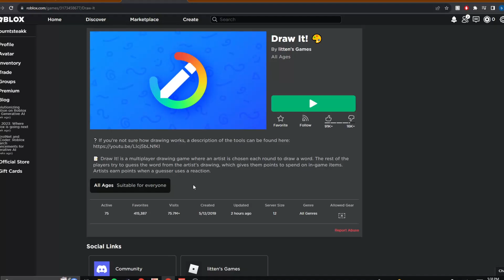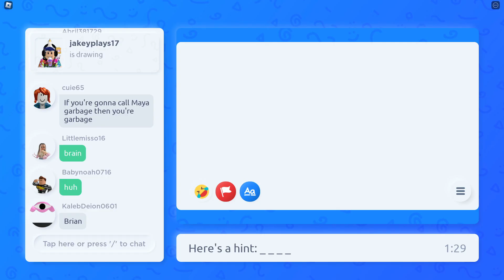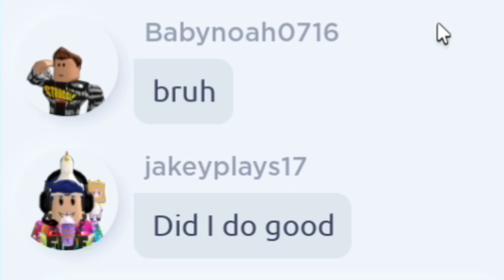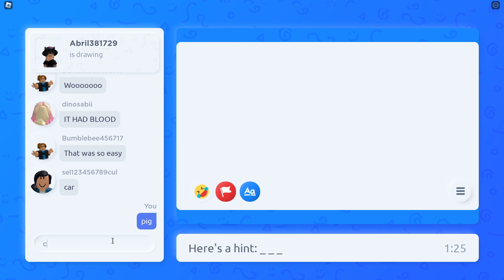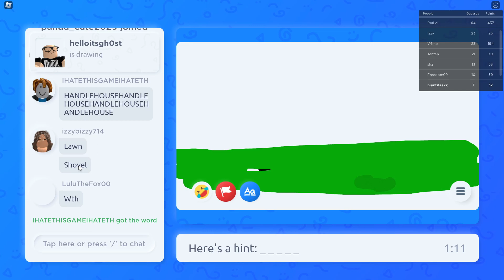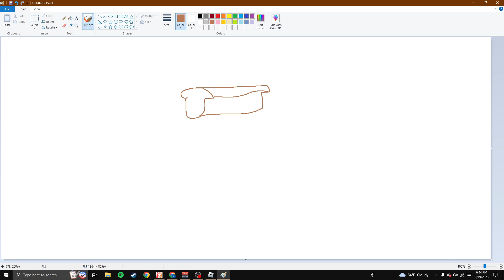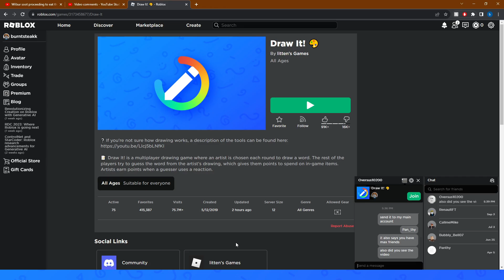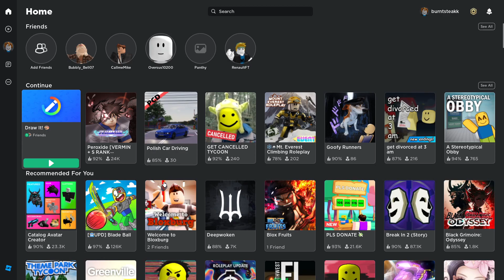Roblox Draw It Is So Funny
gotta love watching people fail at drawing